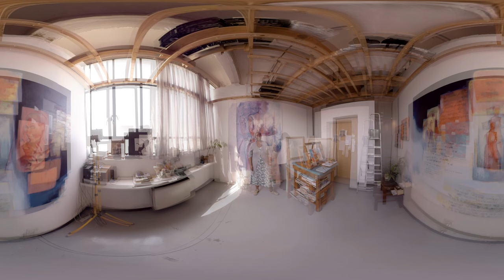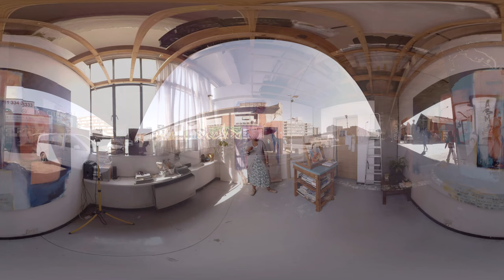Nando's Art: Feast Your Eyes (360 video) | Nomthunzi Mashalaba | Nando's UK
Meet Nomthunzi Mashalaba, one of the artists featured in our pop-up gallery at Nando's Frith Street in Soho, London, 14th-16th July 2017.

Feast Your Eyes: A Taste of South African Art features artists who are part of the various programmes supported by Nando’s patronage, in collaboration with the Spier Arts Trust.